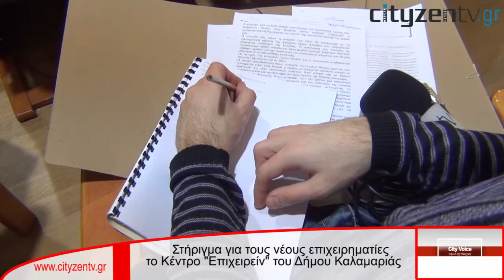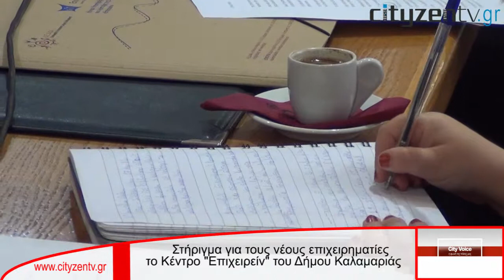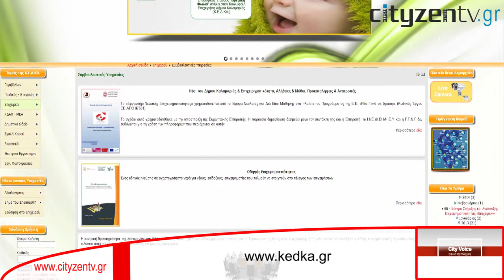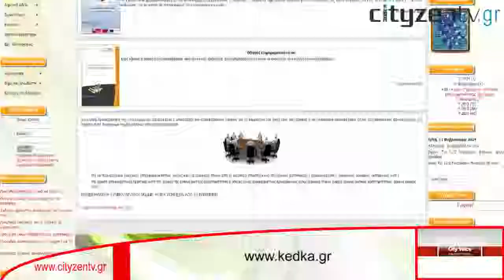Στηρίζει τους νέους το Κέντρο "Επιχειρείν" του Δήμου Καλαμαριάς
Ένας σημαντικός πυλώνας για την προώθηση της επιχειρηματικότητας και της καινοτομίας στο Δήμο Καλαμαριάς αποτελεί το Κέντρο "Επιχειρείν"